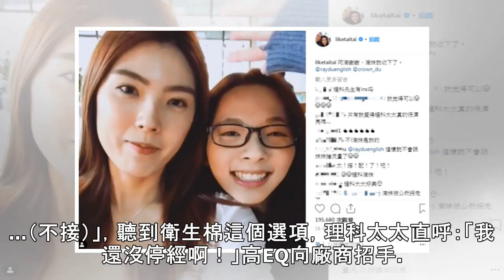理科太太挾百萬粉撈很大 3巨星嘉賓曝光 - 自由娛樂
理科太太（左）出席記者會。（翻攝官方臉書）〔記者羅凌筠／台北報導〕網紅「理科太太」去年6月開設頻道火速竄紅，元宵節喜破百萬訂閱，代言、業配、時尚活動接不停，昨出席SONY手機新品發表，被問到價碼有沒有跟著人氣飆漲？理科太太瞟向身旁求救：「有人要幫我一下嗎？」不過聽到「百萬」等字眼，馬上敏捷的反駁「沒有」。 理科太太人紅是非多，還被網友寫文抨擊「五個理由告訴你為什麼理科太太是個智障」，談到這些非議，...